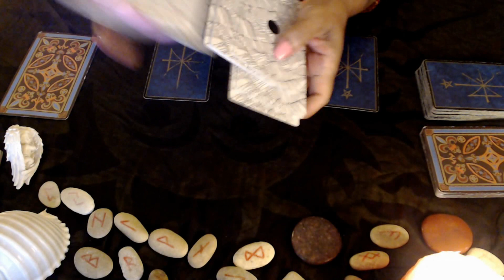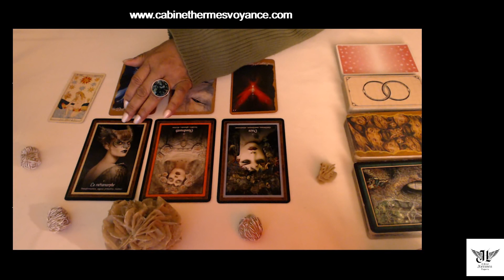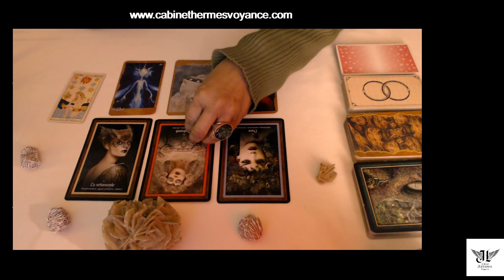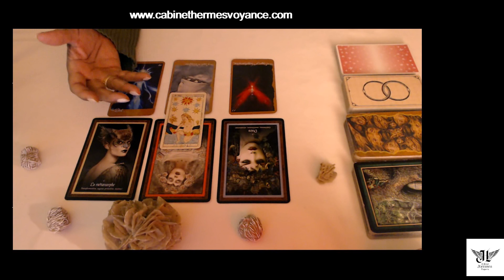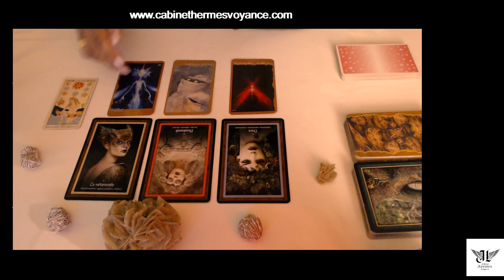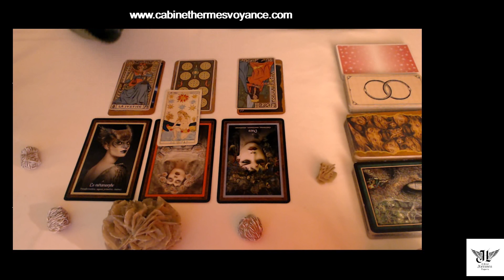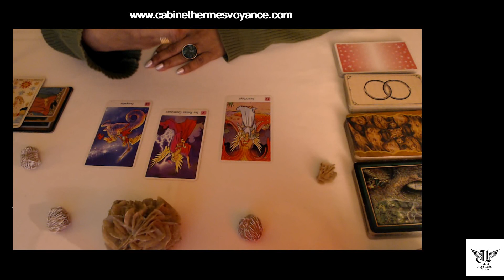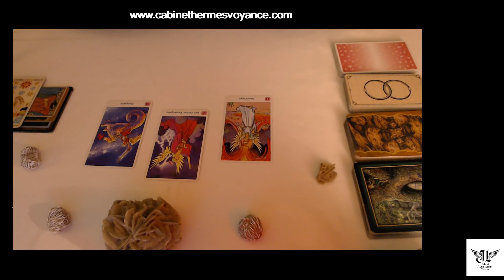TAUREAU (Couple) "Pas d'improvisation : solidarité avant tout" Du 05.02 au 05.03.2023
Autre chaîne YTB : ASTRO TV NOUVEL AGE